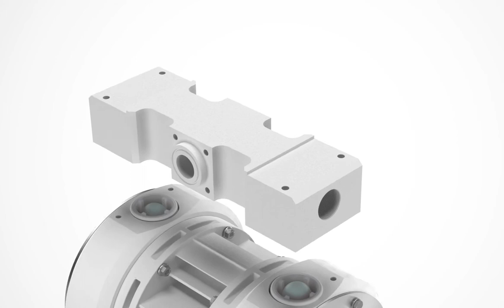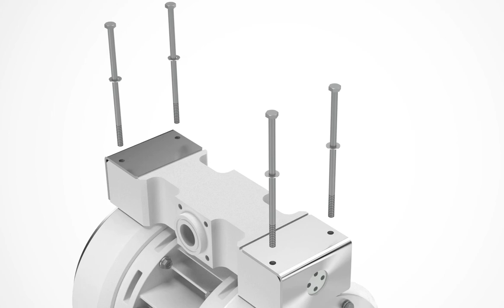North Ridge Solid PTFE Block Air Operated Diaphragm Pump FPC100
The North Ridge Solid PTFE Block Air Operated Diaphragm Pump FPC100 is constructed differently to other designs of pump.

Machined from solid PTFE block, this unit has been designed for the most arduous of pumping applications ranging from the pumping of chemicals, to solvents and hazardous liquids.

The FPC100 has been built to eliminate leak paths, remain robust and ensure metal free pumping of liquids preventing cross contamination in one of the most chemically resistant materials available.